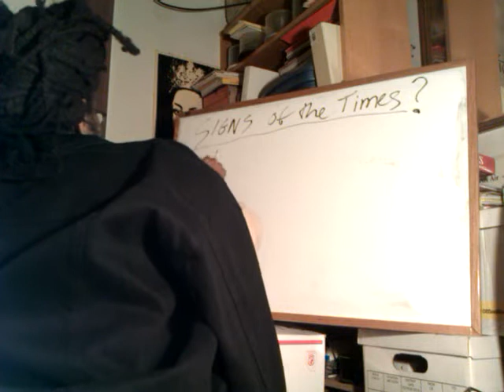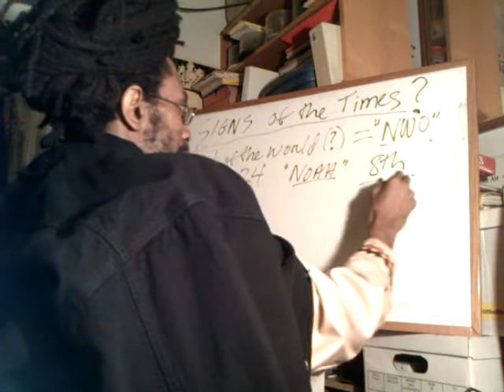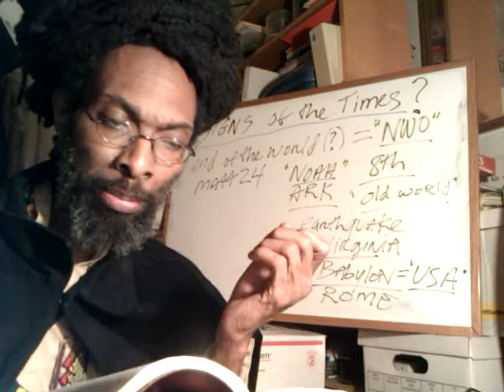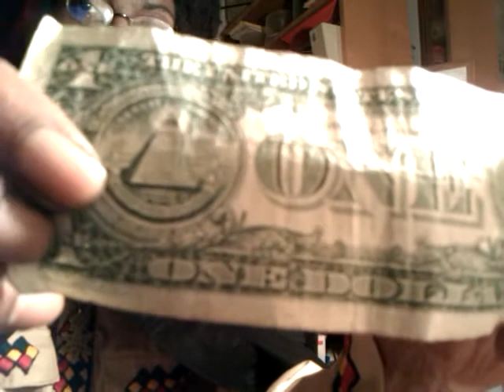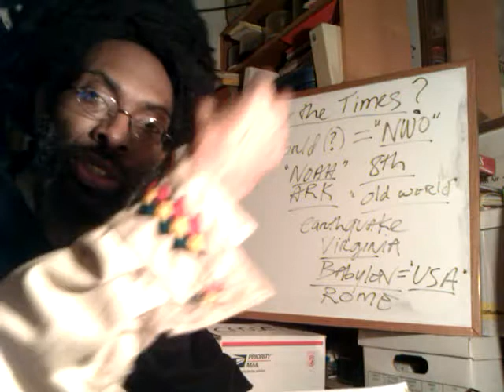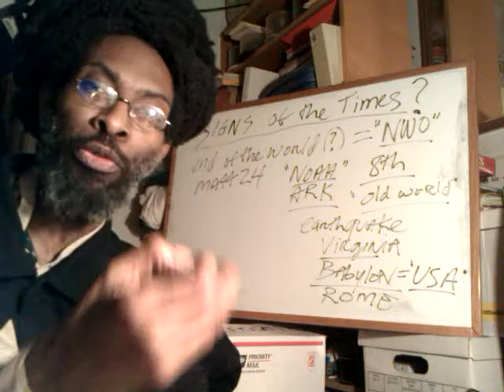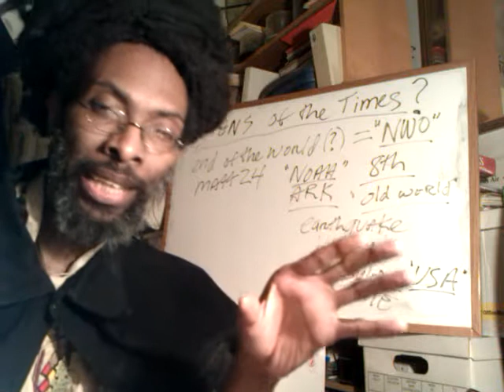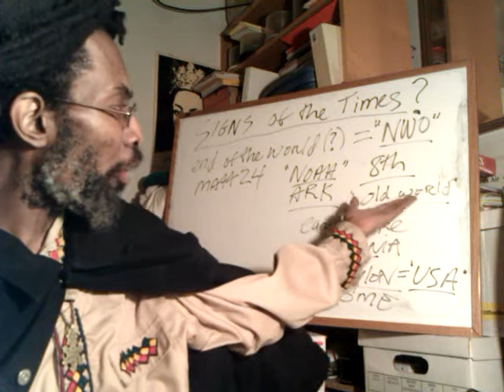SIGNS Of The TIMES 2011:Days of NOAH Matthew 24 Floods b4 End of GENTILE WORLD & Christ NWO pt1